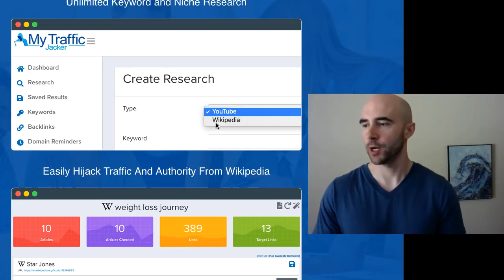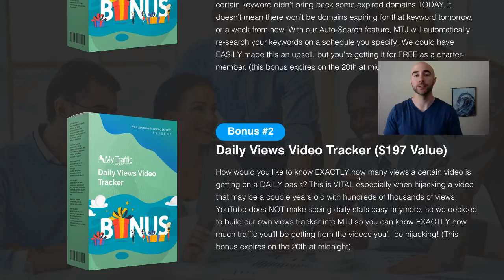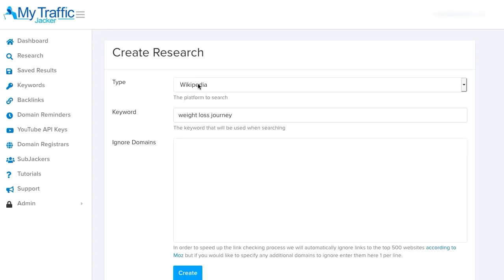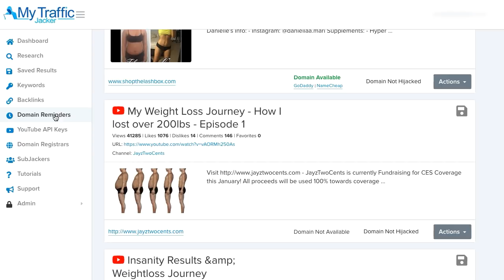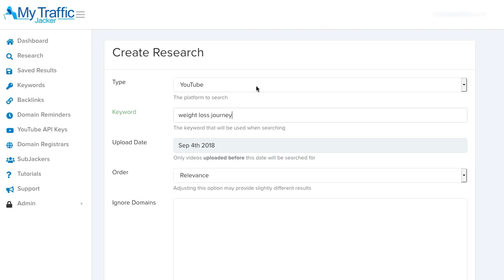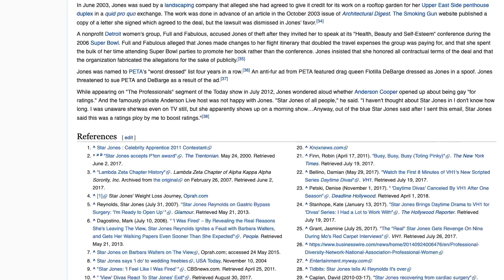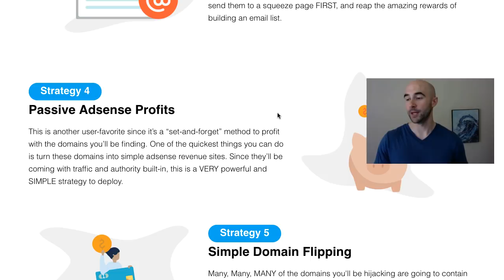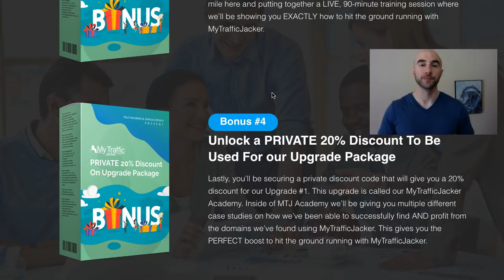My Traffic Jacker Review, Demo and FULL details (behind the scenes)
My Traffic Jacker is a brand new software that allows you to get
Targeted Traffic and Authority from Wikipedia and
YouTube so you can:

- Send powerful link juice to rank website or videos
- Send targeted traffic to ANY offer or link you want to make commissions
- OR you can even flip these domains for a healthy profit

It’s been in development for well over 6 months now so
we're very excited to be releasing this!

In the past I had released a software called Video Traffic Genie,
and a part of MyTrafficJacker was inspired by the process used
for getting traffic from popular youtube videos.

I called this a video marketing shortcut because I was inspired to create
this when ranking my videos and noticing a top competitor
had let their domain expire.

This allowed me to register that expired domain, send traffic to my link
and make $5510 from 1 domain (and zero 'work') because it was
placed inside of an already ranked video.

After the release of VTG I released that:

a.) this method wasn’t ever going away since YouTube is the #2 website (according to Alexa) and there’s ALWAYS new videos being added and abandoned in ANY niche.

b.) this process could be WAY MORE POWERFUL

See the My Traffic Jack vs Video Traffic Genie comparison and get
the juicy details:

It goes live: April 18th, at 11am EST.

my traffic jacker review, my traffic jacker bonus, my traffic jacker bonuses, my traffic jacker software review, my traffic jacker demo, buy my traffic jacker, get my traffic jacker, my traffic jacker walkthrough,

Hope you've enjoyed my review and demo,

Paul